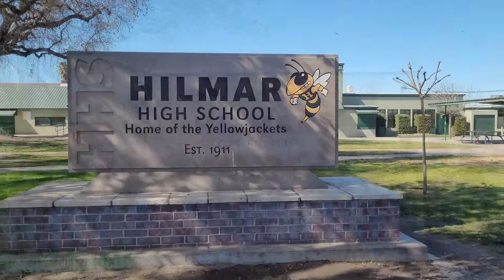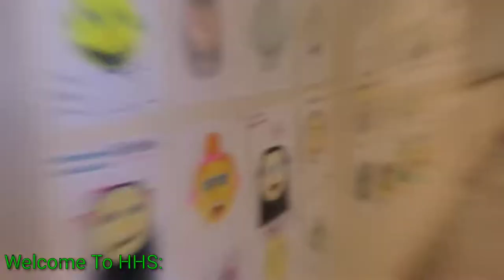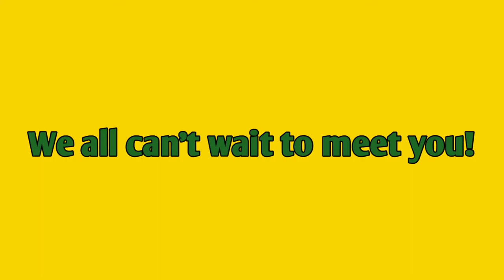Hilmar Highschool Welcomes You! 🐝 💛 [Freshman Tour - Class of 2026]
Welcome to Hilmar Highschool Class of 2026! Now you're a Yellow Jacket! 🐝